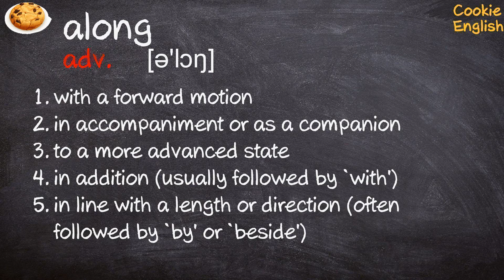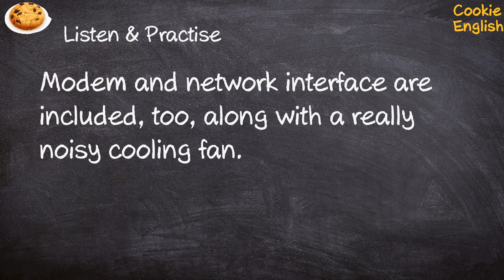Along Pronunciation, Paraphrase, Listen & Practice